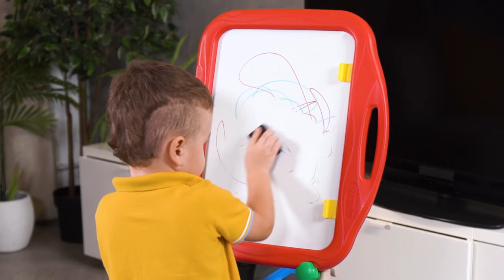[5032-06] Crayola® Tripod Easel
• 4-in-1 Magnetic, dry-erase, chalkboard & painting surfaces
• Easel can be positioned in landscape or portrait

• Tripod legs are adjustable in height